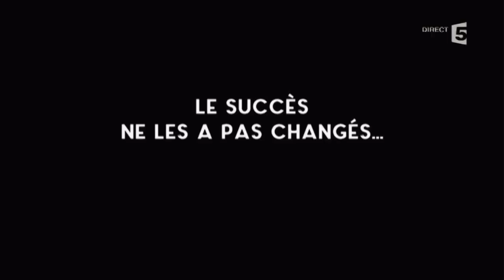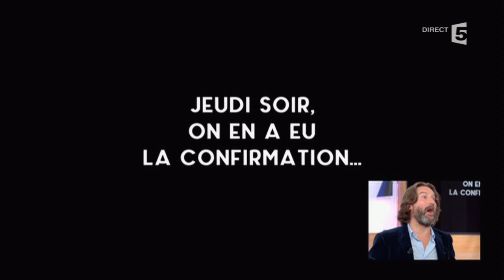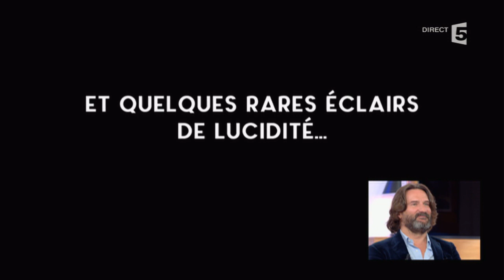Le débrief - C à vous - 13/06/2016